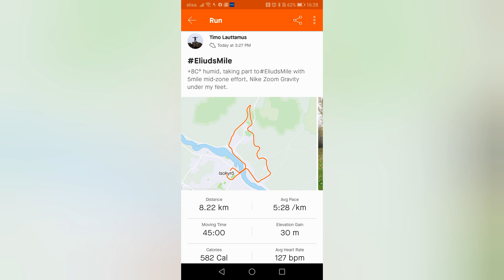12th October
Somewhere in social media had challenge to do mile or more for 1th anniversary of Ineos159, it's named